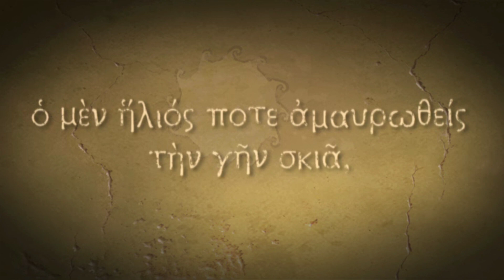Titan Quest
Dvacátá sedmá ukázka tentokrát ze hry Titan Quest aby jste viděli o co jde a další budou následovat . Takové Diablo v jiné podobě :-)